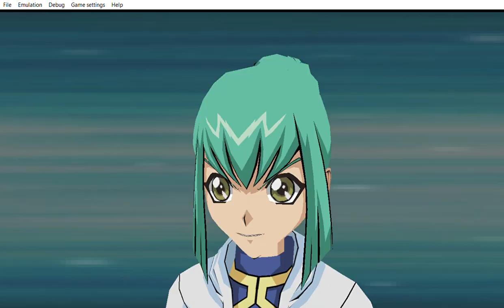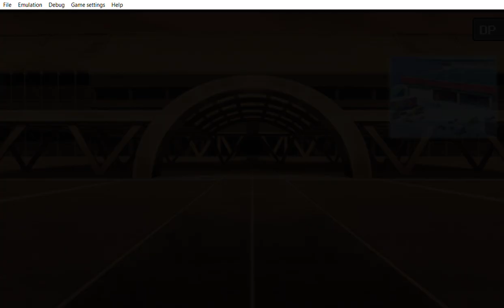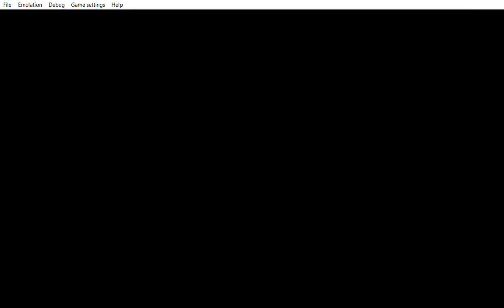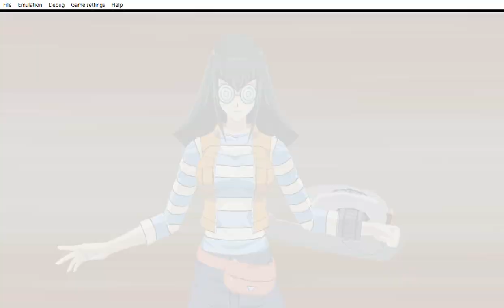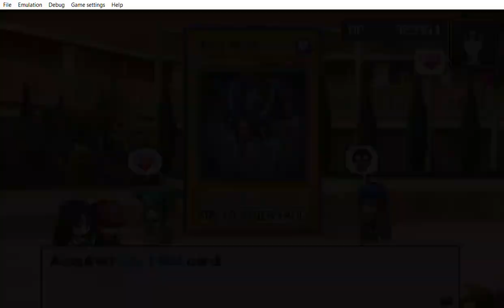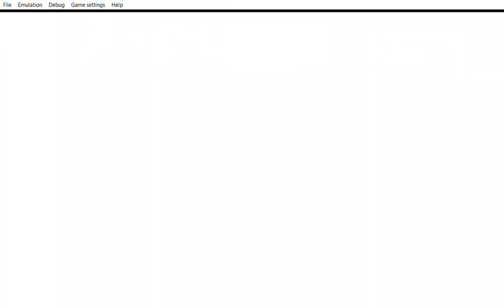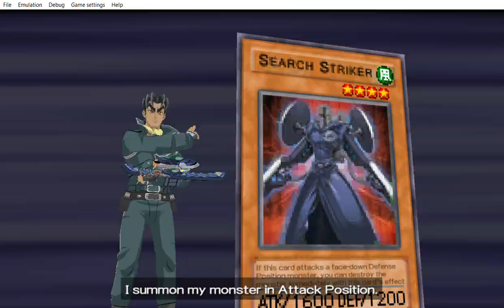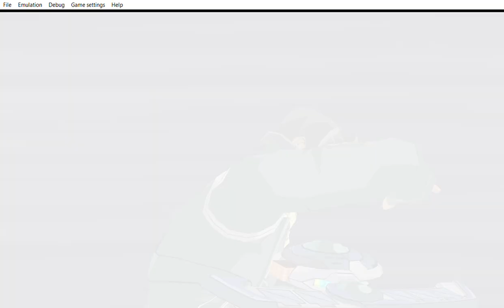... Yu Gi Oh! 5D's Tag Force 4 at the end you devour your opponent with the creator.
... ... ... before you ask if is he a bot?  He is going to say dot dot dot. But you are a human. his answer is still dot dot dot.  My body is hot ah just going to say dot dot dot. you got the this in the bag. Uhm he says nothing than dot dot dot. Are you a Robot? Oh you expect him not to say dot dot dot.  The man haters expression will be wot is with this guy all the time only saying dot dot dot. He looks at his cooking pot yup just dot dot dot. Eyes are rot like red eyes flare metal dragon guess it´s dot dot dot. phew spot a place to relax which is house keep it up with the dot dot dot.